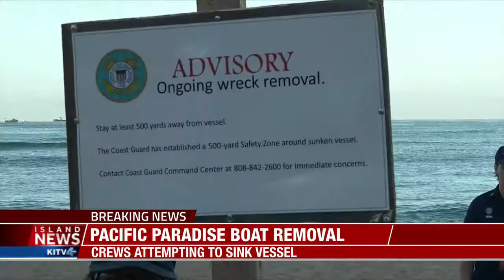Island News Midday Update with Lindsey Fukano 12-7-17: BREAKING, SEN. AL FRANKEN RESIGNS